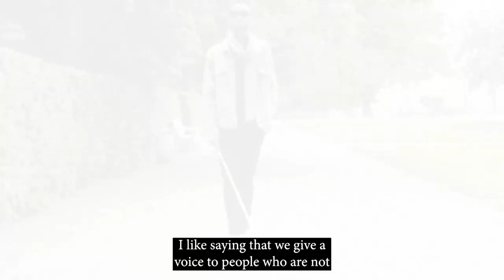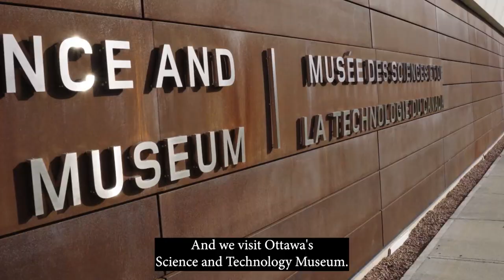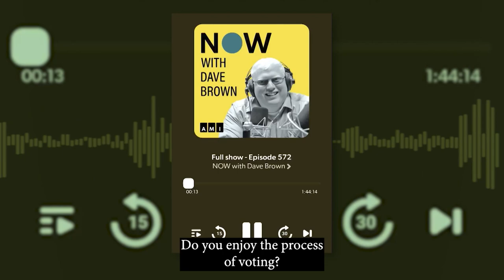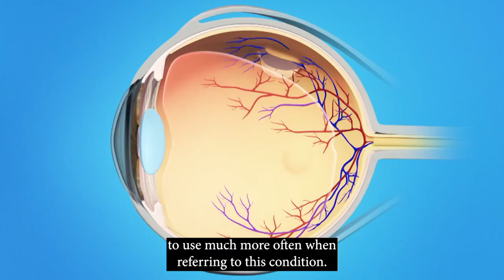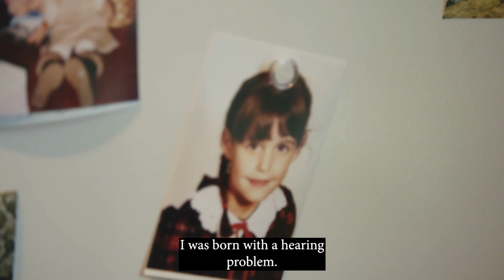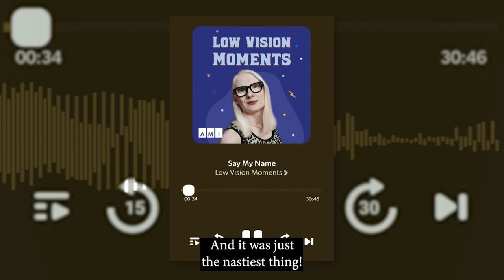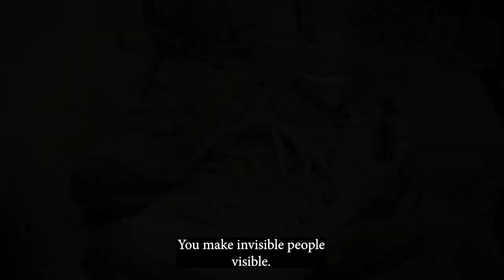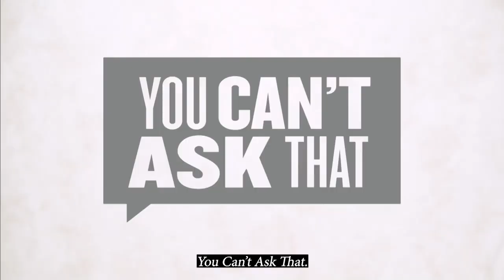AMI Showcase 2022 Final with mix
An overview of AMI-tv, AMI-télé and AMI-audio's 2022 programming.